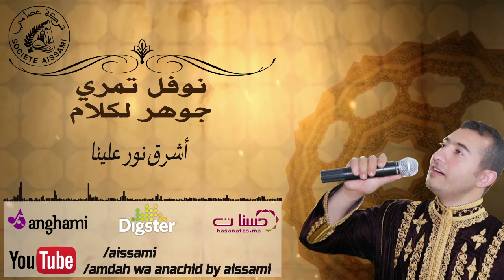نوفل تمري - أشرق نور علينا _ النسخة الأصلية| Noufel Tamri - Achraka Nouroune Alayna